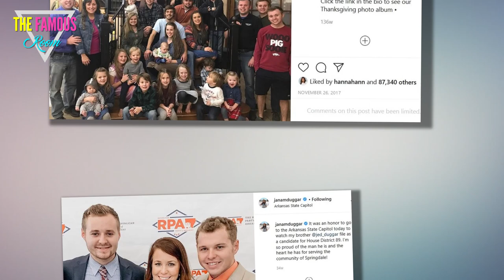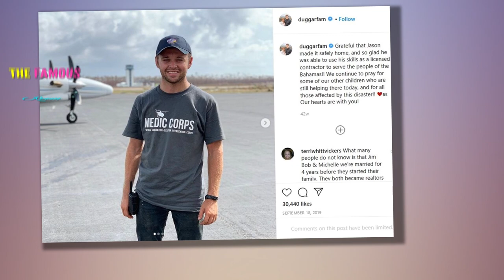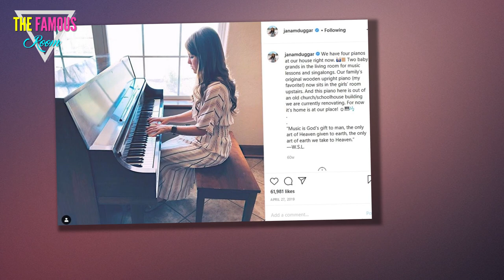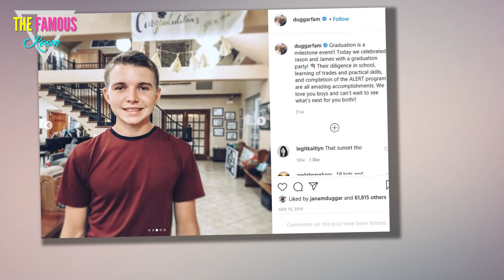The ‘Counting On’ Crew Has Plenty of Eligible Bachelors and Bachelorettes — See the Single Duggars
Over the years, we’ve watched the Duggar kids grow up and start families of their own — but not all of the adult Counting On castmates are married. There are more than a few eligible bachelors in the TLC family, as well as one very famous bachelorette. But how much longer will these singles stay on the market? Courting rumors have already been swirling around some of the stars.

Jason Duggar sparked relationship speculation most recently when he joined Instagram in June. Nothing on his social media account hinted that he might be seeing someone, but his followers were more than happy to connect the dots on their own. “I smell a courtship brewing!!” wrote one commenter, adding a heart-eyes emoji. “The boys get insta … then a courtship!” they explained. “It’s been noted in the past.” reality tv

In the past, Jase, 20, has been linked to Lauren Caldwell. Eagle-eyed fans noticed the two family friends seemed to regularly be featured in photos together, both when they went on a mission trip to Greece and when Anna Duggar shared photos of the TLC crew picking up a friend from the airport. In November 2019, Lauren was by her big sister’s side when Kendra Duggar (née Caldwell) and husband Joseph Duggar welcomed baby No. 2, daughter Addison Renee. In the birth special, fans thought Lauren looked more than a little cozy with both Jase and James. single duggars

Whether or not an announcement is actually coming remains to be seen. In October 2018, Jessa Seewald (née Duggar) claimed the family doesn’t actually have any guidelines about waiting to join social media until you’re in a relationship. “It’s not a rule, it’s just a coincidence,” she said. However, fans weren’t so sure that was the case. celebrity news

Before Jana Duggar started her Instagram account, family members were always either courting, engaged or married before they signed up for the site. When Josiah Duggar’s courtship with Marjorie Jackson fell through, he even took a hiatus from Instagram before returning once he’d started a relationship with his now-wife, Lauren Duggar (née Swanson). Now that Jana and Jedidiah Duggar have been sharing posts on the photo-sharing app for months without making any big announcements, it seems like there may be something to Jessa’s comment — but fans are still hoping for new courtship announcements.